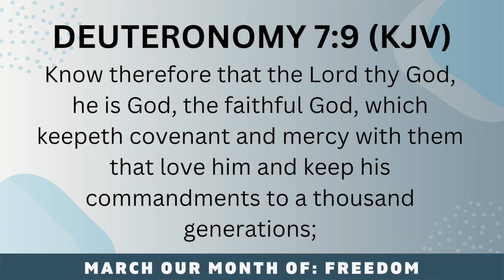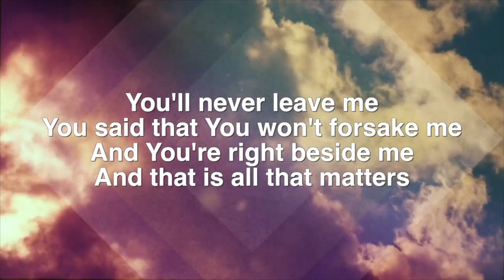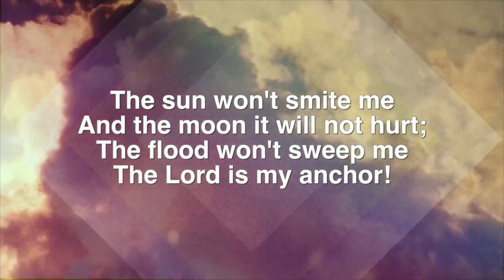Daily Encouragement with Pastor & Pastor Mrs Okunnu | March 14, 2023